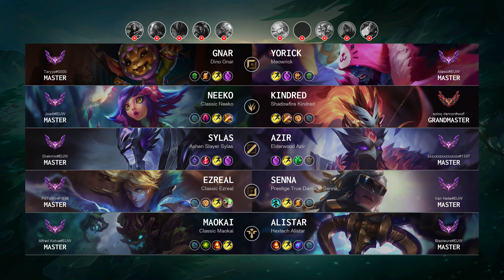Neeko Jungle vs Kindred - EUW Master Patch 14.5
Neeko Jungle played by "Joadi@EUW", EUWMaster 448 LP

- Skin: Classic Neeko
- Primary Rune: Dark Harvest

Timeline:
00:00 Ban & Pick
00:15 Runes & Abilities
01:37 Gameplay
03:03 Team FIGHT
03:31 Gameplay
05:37 Hunt The Void Grubs
06:20 Gameplay
08:57 Team FIGHT
09:25 Gameplay
10:00 Team FIGHT
10:28 Gameplay
11:53 Team FIGHT
12:35 Gameplay
13:53 Team FIGHT
14:55 Gameplay
15:41 Get a SOLO KILL
16:04 Team FIGHT
16:26 Gameplay
18:10 Hunt The Rift Herald
18:38 Gameplay
19:31 Team FIGHT
19:59 Gameplay
20:35 Team FIGHT
20:58 Get a Double Kill
21:13 Team FIGHT
21:28 Gameplay
22:02 Team FIGHT
22:31 Hunt The Baron Nashor
22:47 Team FIGHT
23:02 Gameplay
23:38 Team FIGHT
23:55 Take down The Turret
24:11 Take down The Inhibitor
24:29 Gameplay
25:41 Team FIGHT
26:01 Take down The Inhibitor
26:13 Take down The Turret
26:40 Team FIGHT
27:33 End credit